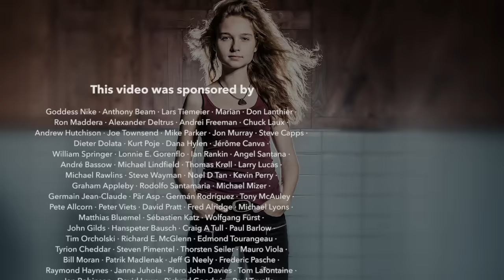Burn (Deep Purple); drum cover by Sina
In order to celebrate incredible 10M views on my 'Smoke On The Water' drum cover I did another classic Deep Purple track (thanks for suggesting this, Scotty!!)

Playing Deep Purple is so easy! Not!!

My equipment:
Kirchhoff Schlagwerk